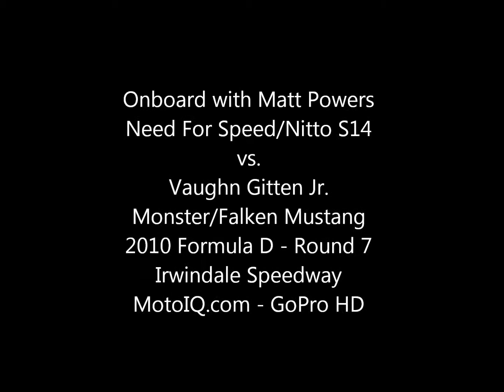Matt Powers vs. Vaughn Gitten Jr. - 2010 Formula D Round 7 Irwindale Speedway - ONBOARD VIDEO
MOTOIQ.COM COVERAGE! GoPro HD on the Need For Speed/Nitto Nissan S14 driven by Matt Powers. Top 8 run against Vaughn Gitten Jr in the Monster/Falken Mustang. Follow and lead runs.